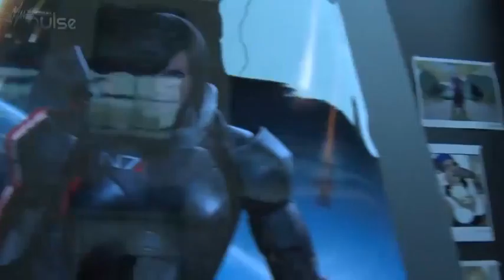Mass Effect 3: Female Shepard Reveal